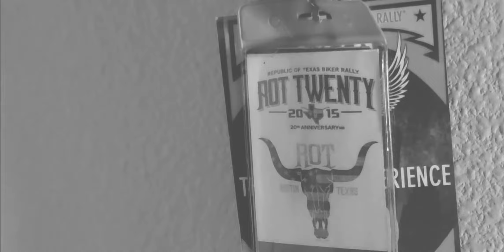Quarantine - a short film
Filmed with Samsung Galaxy s10 +  -  a photographer's emotion during a quarantine  ...